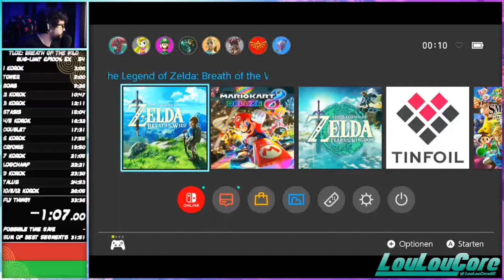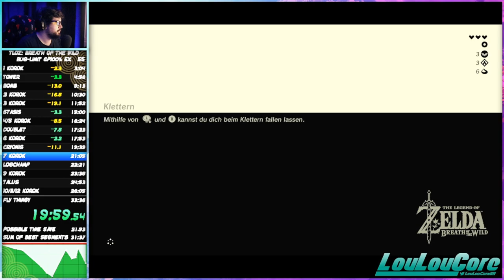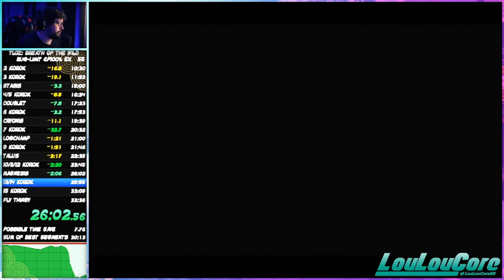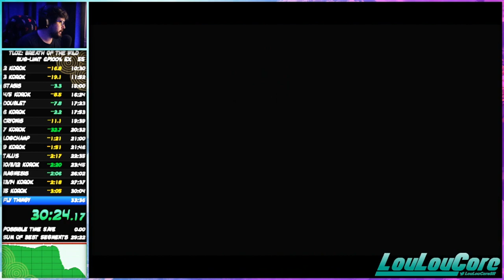[WR] Breath of the Wild Great Plateau Bug-Limit 100% + DLC in 30:31!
Streams will be back soon!